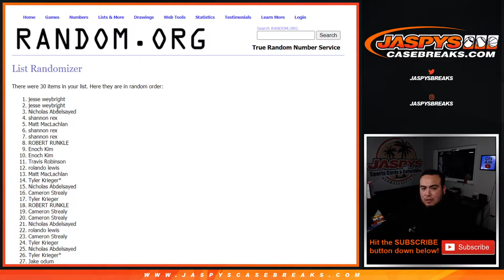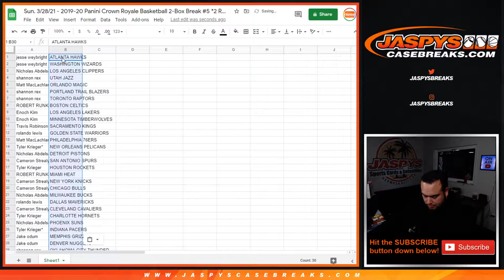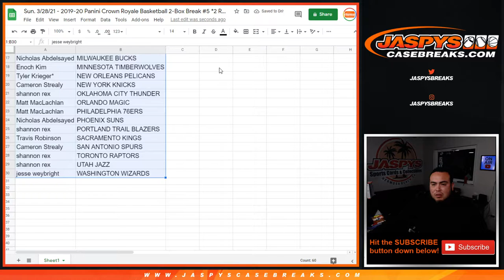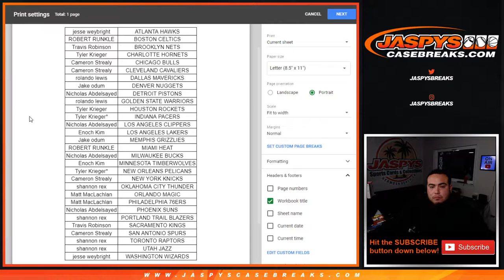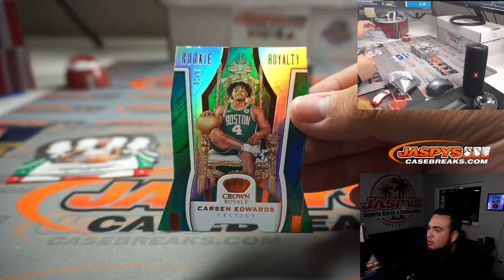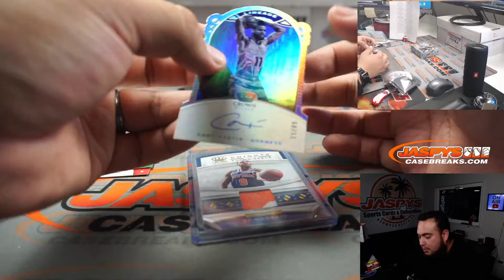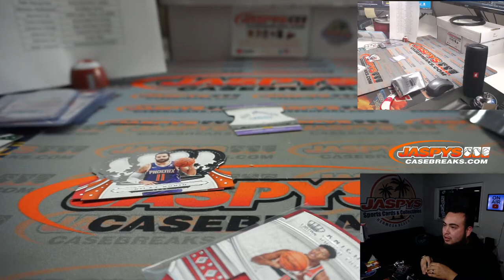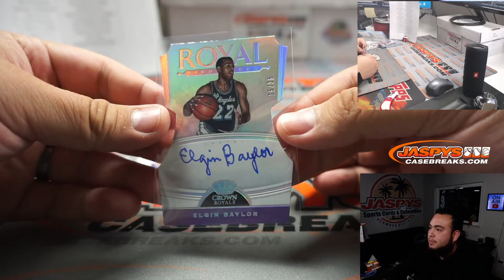Sun. 3/28/21 - 2019-20 Panini Crown Royale Basketball 2-Box Break #5 *2 Random Teams*